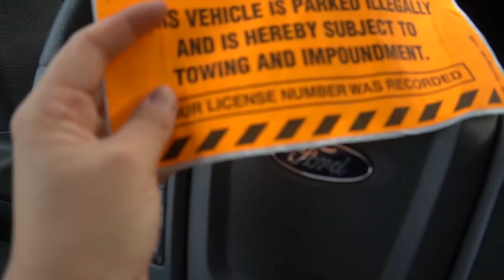Topwater River Fishing For Aggressive Smallies!!-- BFS Fishing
Code “FISHINGWITHBECCA” to save $$ on your kayak